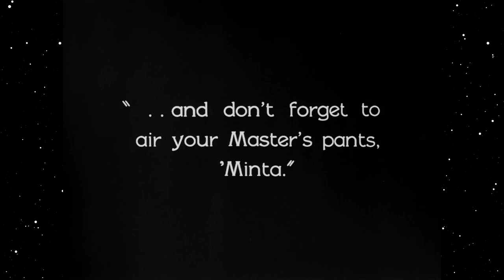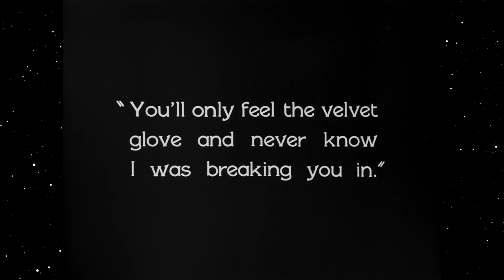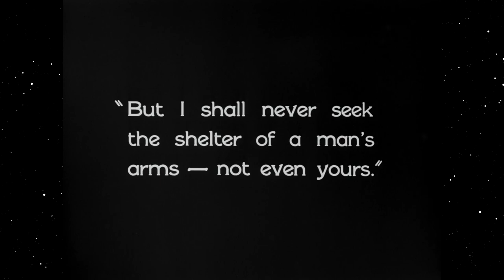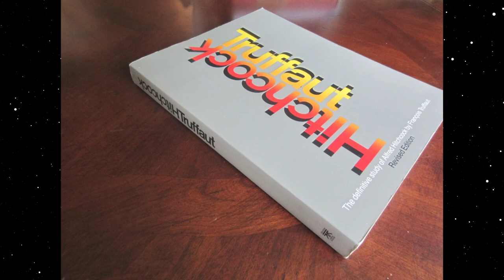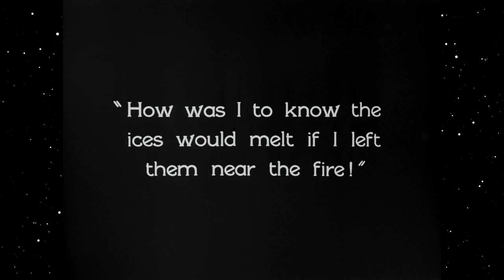The Farmer's Wife: Hitchcock Gets Hitched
Alfred Hitchcock made a romantic comedy? You better believe it! In this episode, we'll dive into the antics of a hapless farmer trying to find love in all the wrong places. And maybe examine why Hitchcock didn't return to the romantic comedy well that often after making this movie.

So mount your steed and smell the fresh air as we go courting in Alfred Hitchcock's The Farmer's Wife...

00:00 - You've Gotta Laugh
02:25 - A Hypothetical Future Wife
05:15 - Is This a Nightmare?
07:06 - The Last Bachelorette